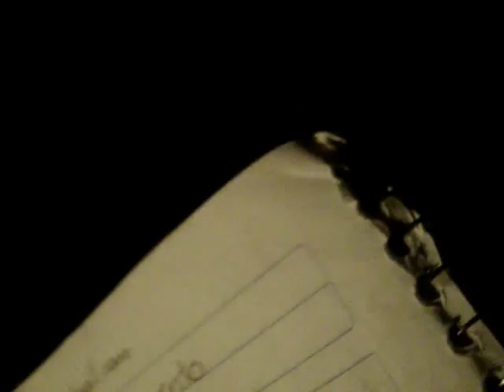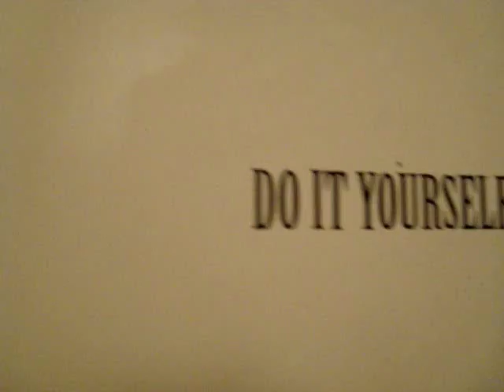Palabras Vacias.- Magazine o Monday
Grabacion del disco Punk Rock Again de Magazine o Monday. Punk rock mexicano